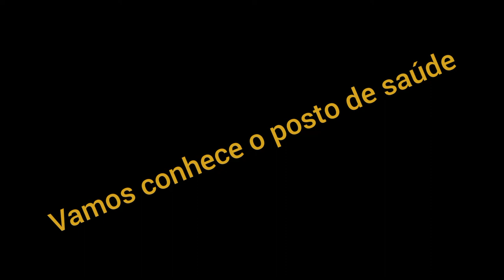Conhecendo meu dia a dia